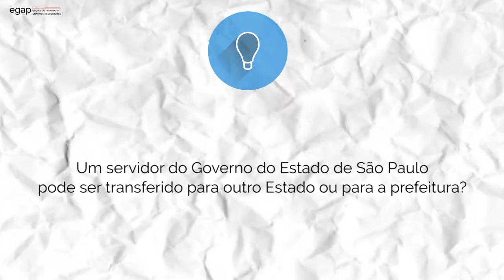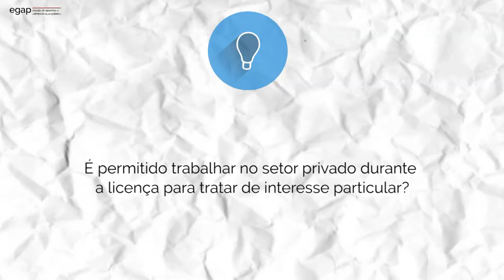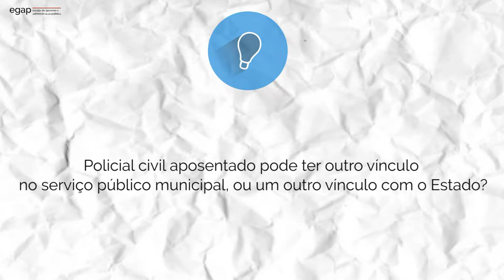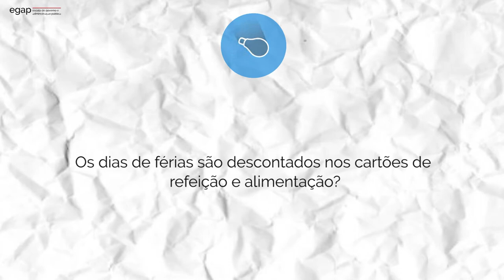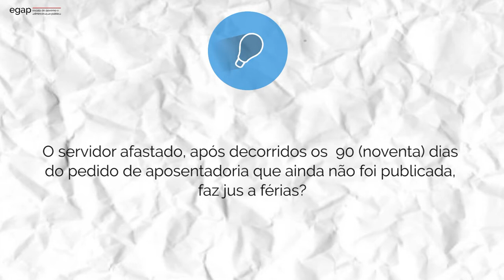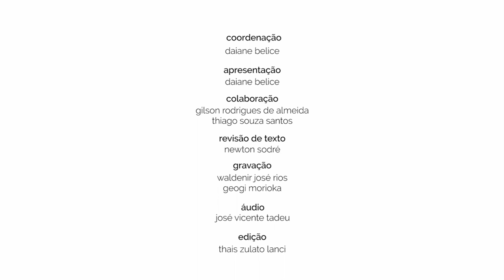PCS06 - Direitos do Servidor Público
Neste vídeo do Conexão Servidor Daiane Belice esclarece as dúvidas sobre a vida funcional e os direitos do servidor público estadual.

No Conexão Servidor você, servidor público do Governo do Estado de São Paulo, poderá tirar as suas dúvidas sobre os mais diferentes temas ligados à administração pública paulista.